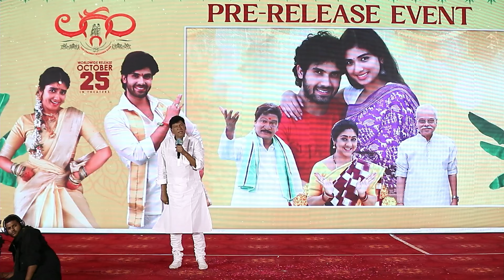Actor Rajendra Prasad Speech At Laggam Movie Pre Release Event | YouWe Media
Movie Name : Laggam (The Craziest Wedding Ever)
Banner/Production House : M/s. Subishi Entertainments
Starring : Sai Ronak Katukuri, Pragya Nagra & Others
Produced By : Venu Gopal Reddy
Written & Directed by : Ramesh Cheppala
Music Composed By : Charan Arjun
Editor: Bonthala Nageswara Reddy
DOP: MN Bal Reddy
PRO: Sreedhar